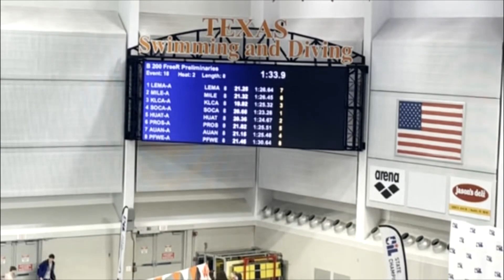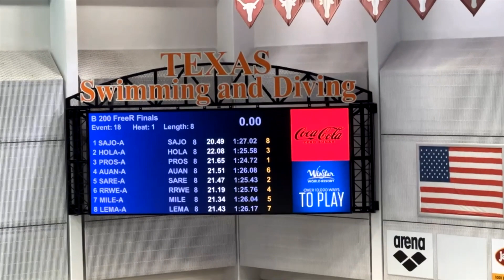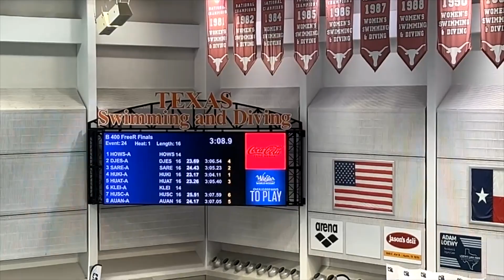State Swim Finals (February 2024)